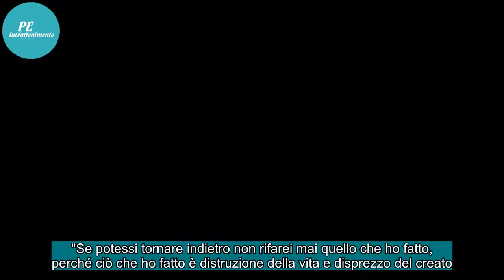Mostro di Foligno, Luigi Chiatti: "Chiedo scusa"/ Ultime notizie, madre vittima Lorenzo Paolucci "Ma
Luigi Chiatti, meglio noto come il Mostro di Foligno, in una lettera all'Unione Sarda si dice pentito. "Se potessi tornare indietro non rifarei mai quello che ho fatto, perché ciò che ho fatto è distruzione della vita e disprezzo del creato. Scusatemi", si legge in un passaggio conclusivo della mis...